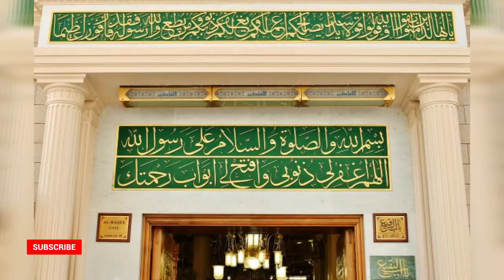Zameen maili nahi hoti||Zaman Mela nahi hota|| Beautiful naat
Zameen Meli Nahi Hoti Zaman Mela nahi hota|| Beautiful naat

Your query:-
Zameen maili nahi hoti
ik khawab sunawan-naat rahat fateh ali khan
rahat fateh ali khan naat
Meli
 Nahi
 Hoti
Zaman
Mela
Hota
Pakistani drama
Pakistani Soaps
Pakistani TV Serials
 APlus Entertainment
 Zameen Meli
 Zameen Meli Nahi Hoti
 Zameen Meli Nahi Hoti Zaman
Zameen Meli Nahi Hoti Zaman Mela Nahi
Zaman Mela Nahi Hota
 Zameen Meli Nahi Hoti Zaman Mela Nahi Hota
 Naat
 Ramzan 2020
 new naat
 latest naat
 latest hit naats
 ramzan 2020
 ramzan new naat
beautiful naats
 ramzan naats
 ramzan new hit naats